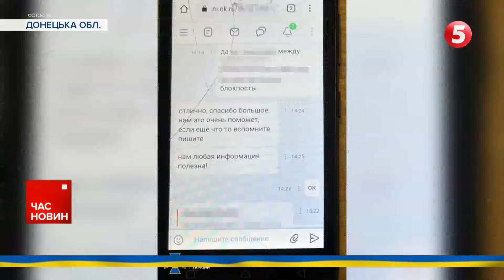ЯЛТА.🔴Кремлівський посіпака в РЕАНІМАЦІЇ? Що з ЦАРЬОВИМ?⚡️ | Час новин 12:00 | 27.10.23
Олега Царьова знайшли вдома з ножовими пораненнями. Чи з кульовими? Таку інформацію ширять телеграм-канали. Пишуть, що зрадник зараз у реанімації. Офіційного підтвердження поки що немає.

Непристойний крок, що надає підтримку тероризму й узаконює звірства терористів. Так Ізраїль відреагував на прийом бойовиків ХАМАсу у Москві. Їхня делегація напередодні відвідала російську столицю.

Ізраїль дякує Україні. Ізраїльські військові записали звернення до наших захисників зі словами підтримки. Це була відповідь на аналогічне відеозвернення українських воїнів.

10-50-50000 - будь-яка сума має значення.

Разом переможемо!
Слава Україні!

00:00 - час новин
00:21 - Олега Царьова знайшли пораненим
00:59 - обстріл регіонів
02:25 - обстріл автівки «Білих янголів»
07:17 - втрати росіян
07:52 - СБУ затримала російського інформатора
08:35 - Прокуратура викрила жінку, що допомагала ухилянтам
09:38 - ХАМАС в москві
10:34 - Ізраїльські військові дякують Україні
11:15 - День української писемності